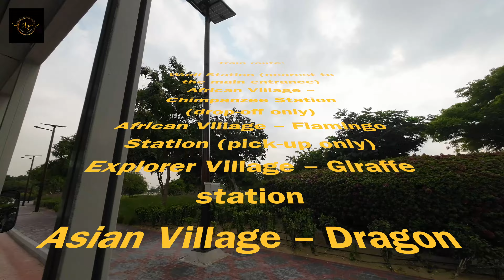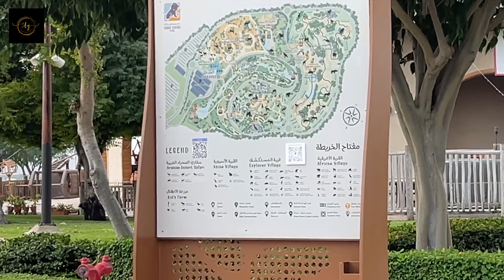Dubai Safari Park vlog / Behind the Scene Part 2/ Feeding and Interacting with Animals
Day Pass

All day access to Dubai Safari Park to explore the Al Wadi area, the African, Asian and Explorer Villages and the Kids Farm.  Also includes the following experiences:

10 minute Arabian Desert Safari
All Live Presentation throughout the day
All animal feeding sessions throughout the day (Giraffe Feeding extra)
Any educational talks and workshops (as per the schedule)

Day Pass+

As per the Day Pass ticket PLUS:

Train Service around the park throughout the day
Reserved seating in all the Live Presentation throughout the day

Safari Journey

35 minute Guided Safari Journey bus tour
10 minute Arabian Desert Safari

Safari Journey+

Night Pass (SOON)
Enjoy the pleasant environment of Dubai Safari Park at Al Wadi, African Village Plaza, Explorer Village Plaza, and Arabian Desert Safari (10 minutes’ by electrical vehicle), in addition to restaurants and food trucks.
Note: this ticket is with limited animal viewing.

Free admission for:

- Children below 3 years old (Identity card is required upon entry)

- People of Determinations are eligible for free Day Pass ticket for self + 1 companion.
(POD ticket can be availed at the tickets counter upon presentation of a valid POD card)
Dubai Safari Park’s villages and/or experiences can be visited in any order. In case you need tips on the best way to go around, you can approach our guest service staff at the entrance area.
Train services are available for Park Entrance Plus and Safari Journey Plus tickets, which can be purchased online only. Additionally, POD guests can have access to trains by presenting the POD tickets at each station

Train route:

Wadi Station (nearest to the main entrance)
African Village – Chimpanzee Station (drop-off only)
African Village – Flamingo Station (pick-up only)
Explorer Village – Giraffe station
Asian Village – Dragon Station
Exit station

Our Super Taxi team will transport guests to any location of your preference at a rate of 10 AED per adult and 5 AED per child (per pickup and drop off). You can pay for the service at the spot.
Parking

Dubai Safari Park has three parking areas : Parking 1 (VIP), Parking 2 (P2) and Parking 3 (P3) and they are free of charge.

P1 (VIP) the closest parking to the main entrance with 540 covered spaces, 22 of which are dedicated for People of Determination. Additionally, there are two charging points for electric vehicles.
P2 740 spaces (5 minutes walking distance to the main entrance)
P3 1700 spaces (shuttle service to the main entrance is offered free of charge upon availability).